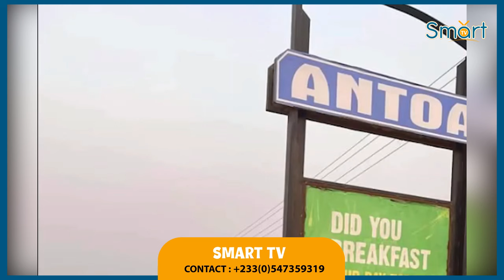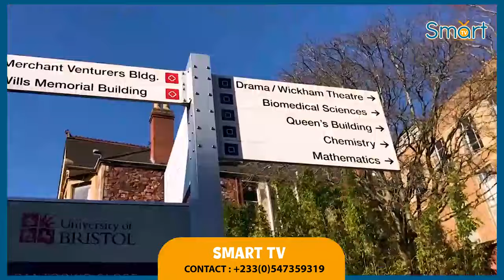Animguase3 Paa nie_Wontumi Fíght Kokosohene at Antoa as Wontumi refuses to revoke Cursés, audio Leák